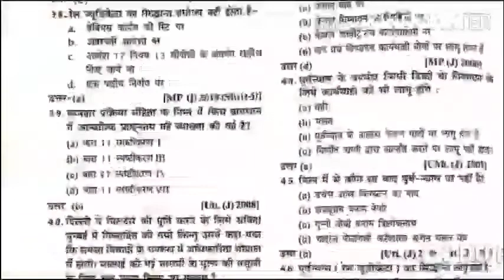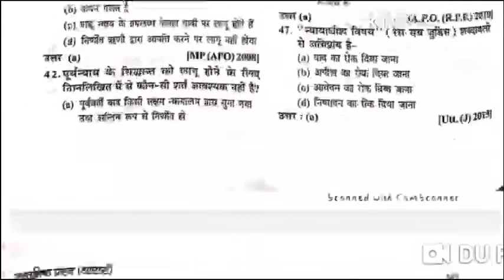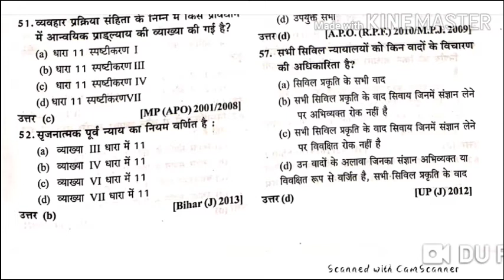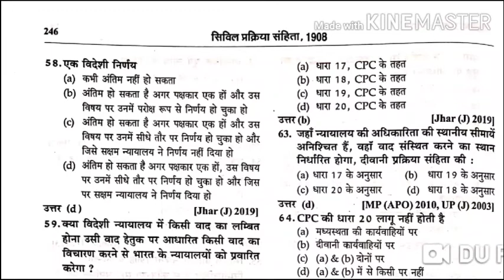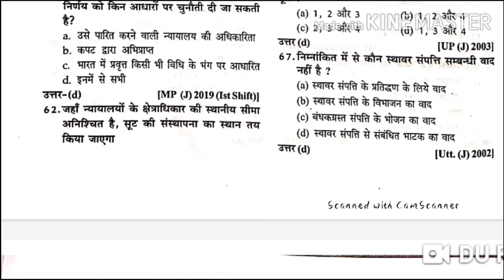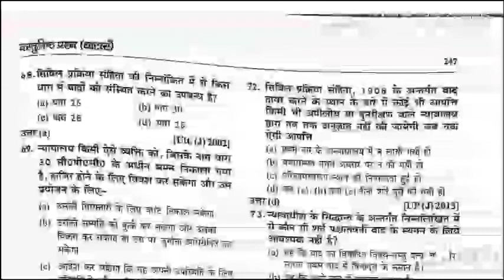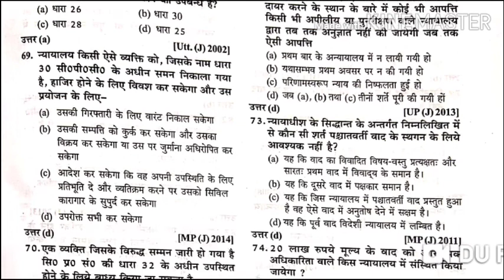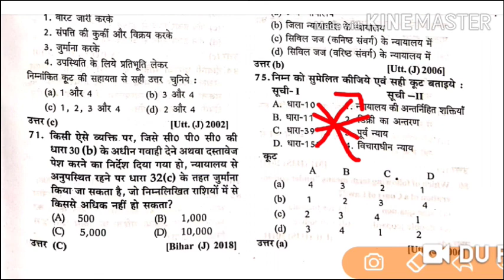Civil procedure code 1908 most important MCQ part -3|सिविल प्रक्रिया संहिता के महत्वपूर्ण प्रश्र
Civil procedure code 1908 most important MCQ Part -3|  सिविल प्रक्रिया संहिता 1908 महत्वपूर्ण MCQ

this video  will be beneficia for upcoming  judiciary exam such as  Bihar Apo ,Bihar Civil Judge , LLM Entrance Exam etc.

This is a youtube channel to share knowledge and help everyone pursuing  law and preparing for Judicial Exam.

Discuss:
Civil procedure code 1908
CPC MCQ
CPC
law discussion
Bihar  Civil Judge
BIhar Apo
UTTRAKHAND CIVIL JUDGE
UP CIVIL JUDGE
LLM ENTRANCE EXM
 AIBE EXAM &ALL STATE JUDICIARY EXM